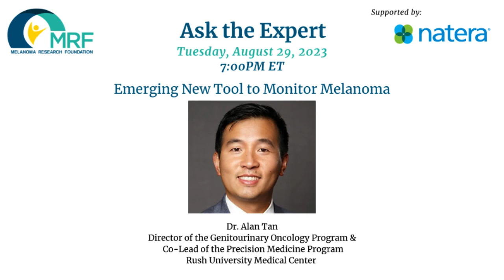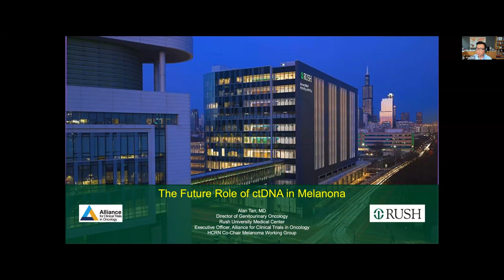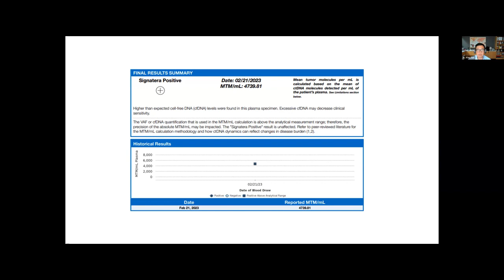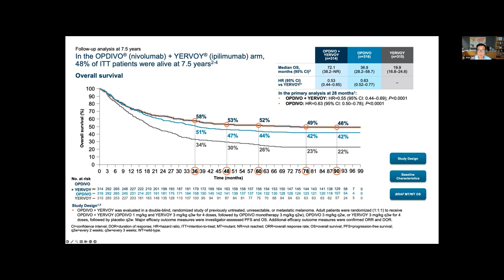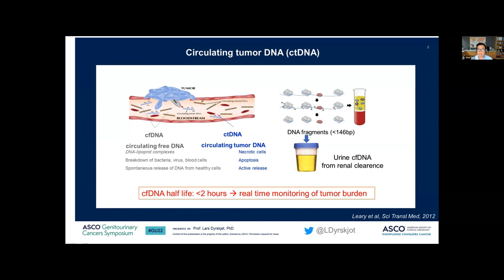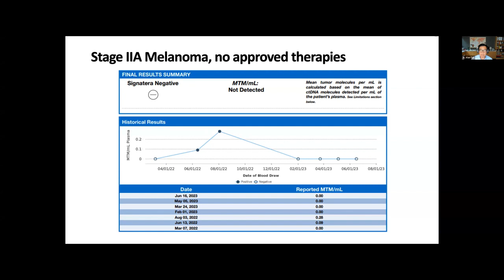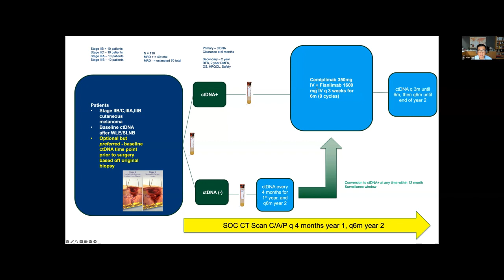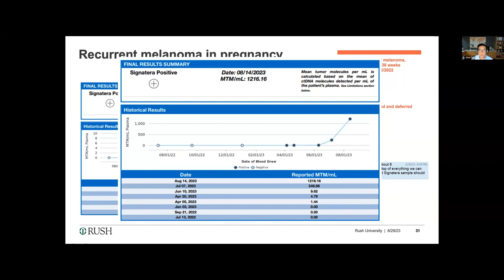Ask the Expert - Emerging New Tool to Monitor Melanoma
On Tuesday August 29, 2023, we held an informative discussion featuring Dr. Alan Tan, Director of the Genitourinary Oncology Program & Co-Lead of the Precision Medicine Program at the Rush University Medical Center on an emerging new tool that could help monitor and detect melanoma.